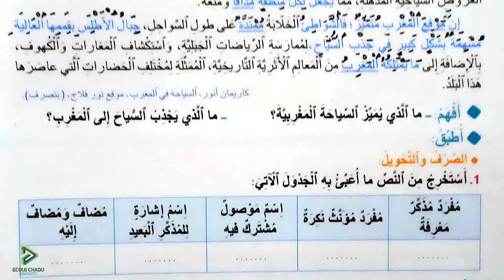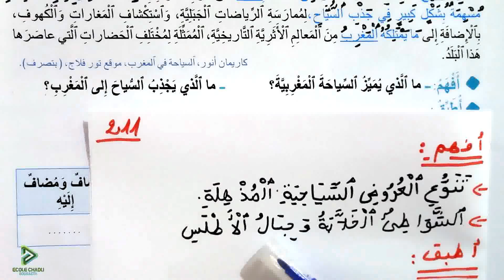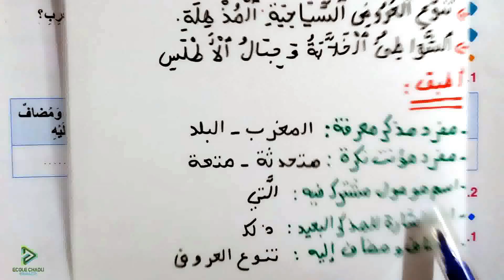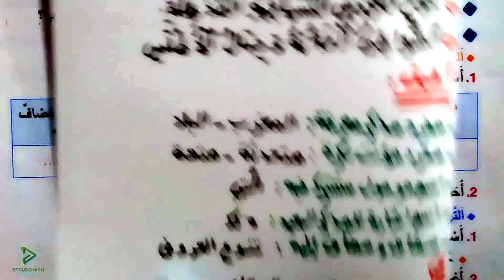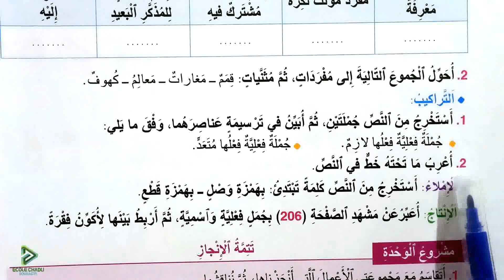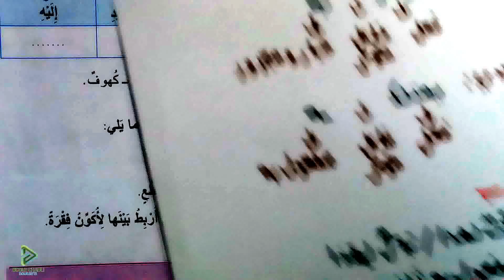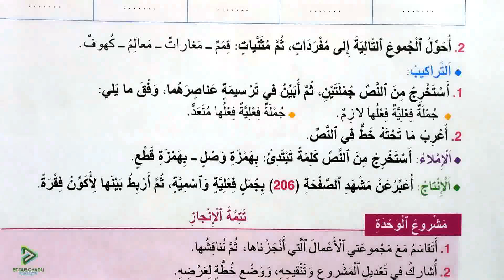واحة الكلمات الرابع ابتدائي الصفحة 211 تطبيقات كتابية في دفتري